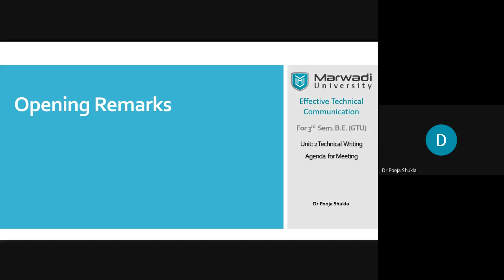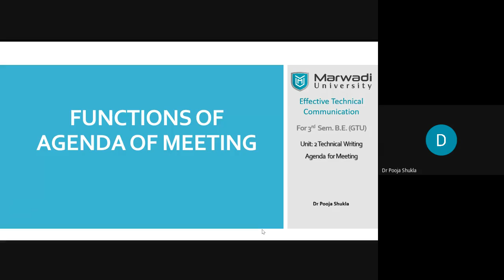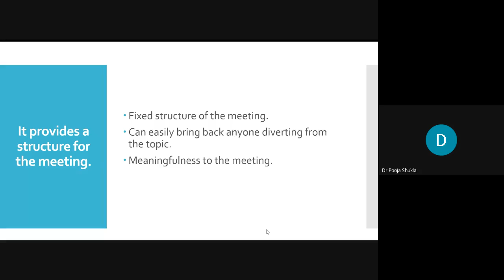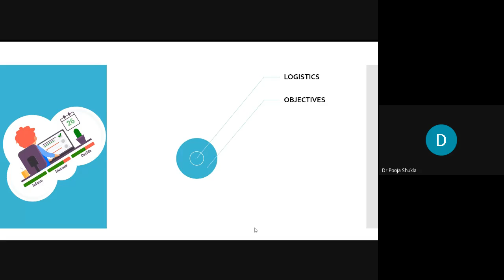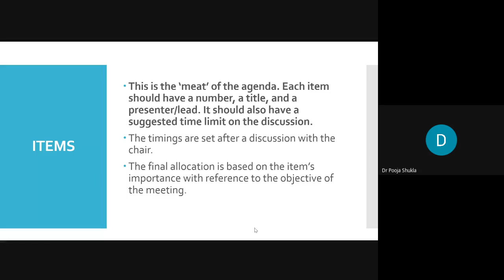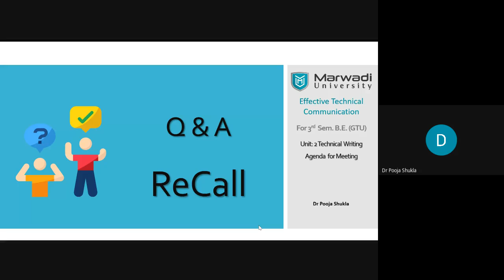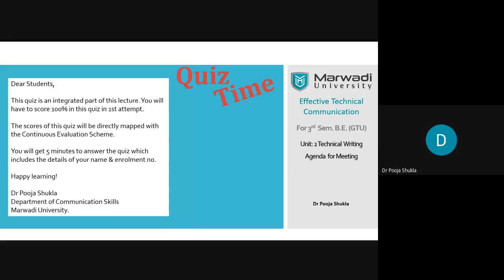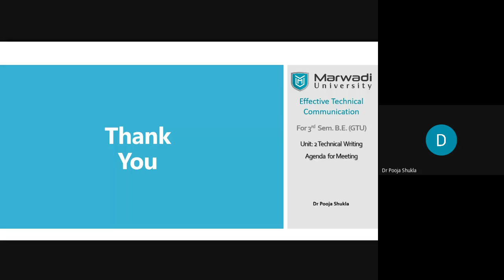3EC2 ETC Unit 2 Agenda for Meeting Dr Pooja Shukla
Unit 2 - Technical Writing
Topic - Agenda of Meeting